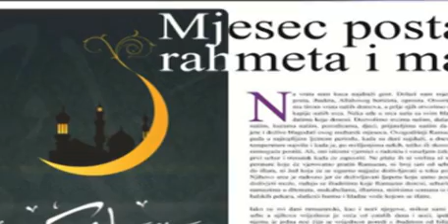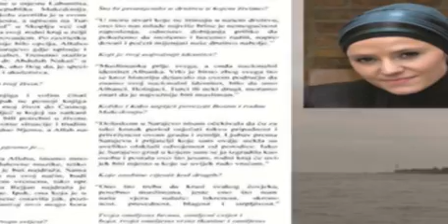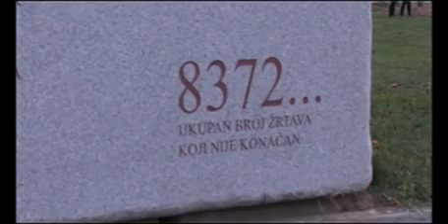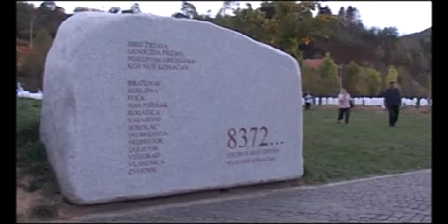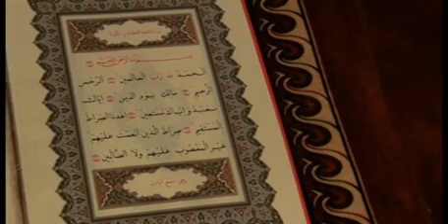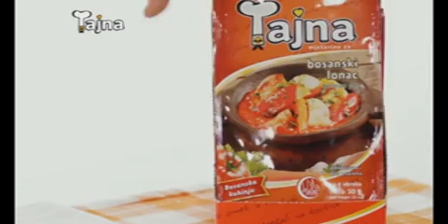TV Zehra juli 2013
U ovoj emisiji TV Zehra pogledajte: Srebrenica 2013,
razgovor u studiju sa psihologinjom Elmom Avdić,
u rubrici za sretnije društvo govorimo sa pedagogom Izetom Pehlićem.